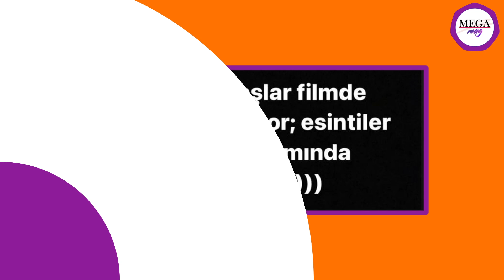Kenan İmirzalıoğlu Sinem Kobal’ı aldattı mı? | Alina Boz evlilik teklifi mi aldı?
Kenan İmirzalıoğlu Sinem Kobal’ı aldattı mı? İddiaya hızlı yanıt!
Geçtiğimiz günlerde twitter’da yayılan bir haber adeta magazin dünyasında bir şok dalgası yaratmıştı. Oyuncu Kenanİmirzalıoğlu’nun eşi ve 2 çocuğunun annesi inem Kobal’ı aldattığı iddiası hızla yayılırken ortaya atılan haber herkesi şaşkına çevirmişti. Konu hakkında başlarda sessiz kalan ikiliden İmirzalıoğlu ardı arkası kesilmeyen söylentiler sonrasında evliliklerinde sorun yaşamadıklarını belirterek, “Tamamen saçmalık” dedi. Yalanlanan iddialar üzerine birlikte bir davete katılan çift arkadaşları KıvançTatlıtuğ ve şarkıcı Edis’le bir karelerini yayınladı.

Hande Erçel’in doğum günü stili!
Önceki gün 30. Yaşını kutlayan HandeErçel sevdikleriyle bir araya geldi. Belli ki yeni yaşı için büyük bir organizasyon düzenleyen Erçel gece için de büyük bir özenle hazırlanmıştı. İlk olarak şortlu bir takım giyen Hande Erçel daha sonrasında gece tüy etekli beyaz bir mini elbiseyle devam etti. Geceye katılan abla GamzeErçel de kız kardeşiyle uyumlu incili ve taşlı mini elbisesiyle boy gösterdi.

Ece Ronay’ın eski eşi Mehmet Bilir, Mehmet Ali Erbil’in eski sevgilisiyle aşk yaşıyor!
İnternet fenomeni EceRonay eşi MehmetBilir’den şiddet gördüğü iddiasıyla evliliklerini noktalama kararı almıştı. Boşanan çiftten Bilir önceki akşam bomba bir isimle görüntülendi. Ronay’ın taciz iddiasıyla davalık olduğu MehmetAliErbil’in eski aşkı GülserenCeylan’la görüntülenen Mehmet Bilir’in Ceylan’la aşk yaşadığı iddia edildi. Konu hakkında ilk açıklama ise eski eş Ece Ronay’dan geldi. Ronay eski eşinin ilişki yaşamasına sevindiğini belirterek, “ilk ben sevgili yapsaydım linçlenecektim. Allah’ıma çok şükür ilk o ilişki yaptı” şeklinde konuştu.

Murat Dalkılıç sevgilisiyle çift dövmesi yaptırdı
Şarkıcı MuratDalkılıç, şimdilerde Londra’ya taşınmasına neden olan sevgilisi EdaDora ile aşklarına tam gaz devam ediyor. Genç aşıklar gibi sürekli birlikte vakit geçiren ikili şimdide birbirlerine unutulmaz bir iz bırakma kararı almış.

Gupse Özay: Filmde eşim yok!
Oyuncu ve senarist GupseÖzay şimdilerde yeni filmi Lohusa için setlerden çıkmıyor. Özay’ın yeni projesinde oyuncunun eşi BarışArduç’un da yer alacağı iddia edilirken konu hakkında açıklama geldi. Özay eşinin filmde yer almayacağını belirterek sadece ufak değindirmeler yapılabilir şeklinde konuştu.

Alina Boz evlilik teklifi mi aldı?
Oyuncu AlinaBoz şimdilerde sevgilisi işletmeci UmutEvirgen’le ülke ülke gezerek vakit geçiriyor. Sürekli bir arada olan ikilinin ilişkilerinde ciddi olduğu hatta evlilik düşündükleri iddia ediliyor. 2 Aralık’ta nikah masasına oturacakları iddia edilen çift söylentilere göre Boz için gelinlik alışverişine çıkmış. Elinde yüzük gözüken Boz’un evlilik teklifi aldığı iddiası da ortalığı kasıp kavururken ikiliden henüz bir açıklama gelmedi.

İbrahim Selim nişanlandı!
Ünlü sunucularımızdan İbrahimSelim bir süredir DayeAy’la aşk yaşıyordu. İkilinin aile arasında sessizce nişanlandığı iddia edilirken sonunda çiftimizden nişana dair bir fotoğraf geldi. İkilinin tatlı pozlarına sevenlerinden binlerce beğeni ve yorum geldi.

Meriç Aral sevgilisi Serkan Keskin’in doğum gününü kutladı
Oyuncu MeriçAral uzun bir süredir kendisi gibi oyuncu olan SerkanKeskin’le aşk yaşıyor. Evlilik organizasyonuna üşendikleri için bir türlü evlenemeyen ikilimizden Aral, sevgilisinin yeni yaşını romantik bir paylaşımla kutladı. Aral paylaşımına, “canım sevgilim iyi ki doğdun! maşallahınızı alırım” notunu düştü.

Teoman: sosyetik kadınlar gibiyim
Şarkıcı Teoman her zaman yaptığı alışılmadık açıklamalarla gündemimizde. Teoman şimdide katıldığı bir youtube programında yaptığı açıklamayla çok konuşuldu. Kendisini sosyetik kadınlara benzeten şarkıcı, “AVM’leri severim, alışverişe bayılırım. Kendime her gün ayakkabı bakarım. Param yokken de kokoştum. Gündüz içki içmem. Alkollüyken kavga ettiğimde sabah gülücüklü özür mesajları atarım” şeklinde samimi itiraflarda bulundu.